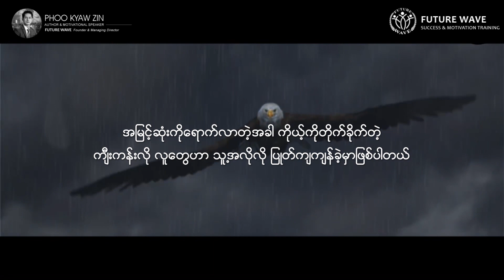ကျီးကန်းတွေနဲ့ တိုက်ခိုက်ရင်း အချိန်မဖြုန်းနဲ့ | The Eagle and Crow